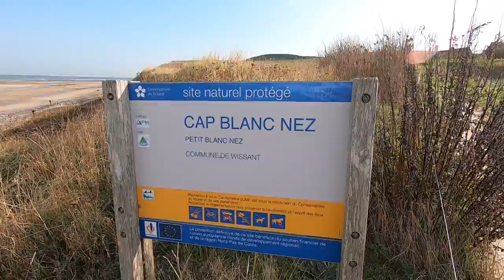パリ以外のフランス旅行！ ドーバー海峡に行こう！Cap Blanc Nez 海岸編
ドーバー海峡が見渡せる岬、Cap Blanc Nez
今回は海岸編です。